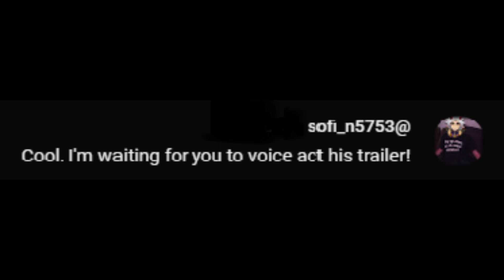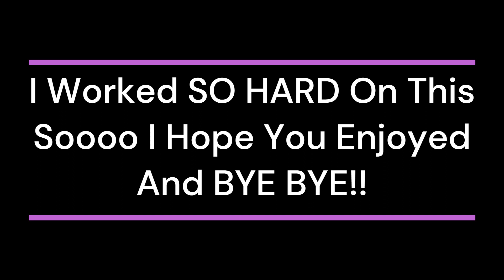I tried to VOICE ACT Yanqing's TRAILER, This Is How It Went: